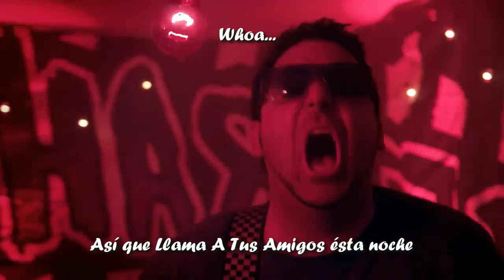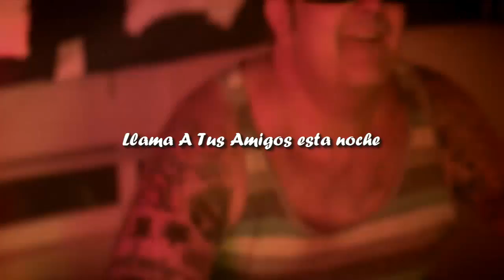Zebrahead - Call Your Friends [Official Video] (Subtitulado En Español)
Zebrahead - Call Your Friends from album Call Your Friends
Zebrahead - Call Your Friends de el album Call Your Friends

The Audio quality is in 320kbps

For song and Lyrics press 3 times in skip publicity
and 5 times for album

El Audio esta en calidad de 320kbps

La Canción y la letra se le debe de dar 3 veces saltar publicidad
y al álbum 5 veces

Cualquier peticion para subtitular alguna canción dejala en los comentarios e intentare subirlo :D